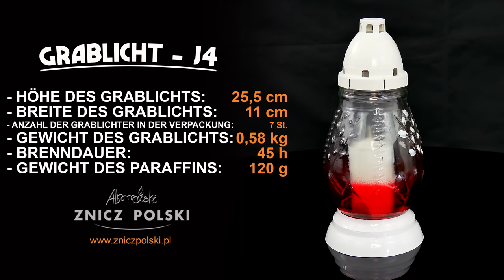ein Licht der Erinnerung an die Toten - J4 - Grablicht Ostern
ZNICZ POLSKI - Kerzenherstellung Andrzej Abramowski mit Sitz in Kałuszyna befasst sich seit über 30 Jahren mit der Produktion und dem Verkauf von Grablichtern. Die Grablichter aus unserem Sortiment garantieren die höchste Qualität sowie ein breites und abwechslungsreiches Angebot. Langjährige Erfahrung und etablierte Marktposition ermöglichen der Firma eine dynamische Entwicklung. Wir bemühen uns, die Bedürfnisse unserer Kunden zu erfüllen, indem wir ihnen stets entgegenkommen, deshalb erweitern wir Jahr für Jahr unser Angebot um völlig neue Produkte. Unser Sortiment umfasst eine breite Auswahl an Grablichtern mit unterschiedlichen Mustern und Farbvarianten sowie verschiedene Formen von Nachfüllkerzen für die Grablichter.
Das Angebot unserer Firma umfasst:
Nachfüllbare Grablichter aus Glas,
Grablichter aus Glas mit Flammschalen,
Nachfüllbare Kunststoffgrablichter,
Kunststoffgrablichter mit Flammschalen,
Grablichter mit Weihnachtsmotiven,
Grablichter mit Ostermotiven,
Ersatzkerzen aus Paraffin gepresst,
Nachfüller-Flammschalen,
Ersatzkerzen aus Öl,
Öko-Ersatzkerzen.
Wir laden Sie ein, sich mit dem umfangreichen Angebot der Grablichter aus unserer Herstellung vertraut zu machen.
Wir sind ein innovatives Unternehmen.
Mehrmals im Jahr erweitern wir unser Sortiment um neue Muster von Grablichtern in außergewöhnlichen Formen. Unsere Grablichter charakterisieren sich durch lange Brenndauer sowie sorgfältige und ästhetische Verarbeitung.
Dank der langjährigen Erfahrung und dem kompetenten Kundenservice erfreuen wir uns über kontinuierliche Beliebtheit auf dem Markt sowie über das stets steigernde Interesse der Käufer. Grablichter aus unserer Herstellung erfüllen erfolgreich selbst die Erwartungen der anspruchsvollsten Kunden.
Wir laden Sie zur Zusammenarbeit ein
Einzelhandel:
Attraktive Preise.
Wir stellen Ihnen eine Rechnung mit ausgewiesener Mehrwertsteuer bzw. einen einfachen Kaufbeleg aus.
Unser Wunsch ist, dass alle Kunden über den Kauf bei der Firma Znicz Polski zufrieden sind. Die Ware wird sorgfältig verpackt und vor Beschädigung während des Transports geschützt.